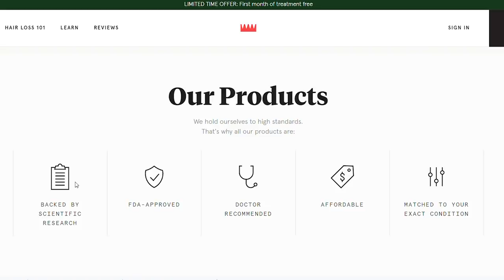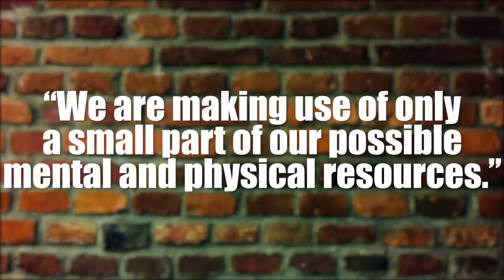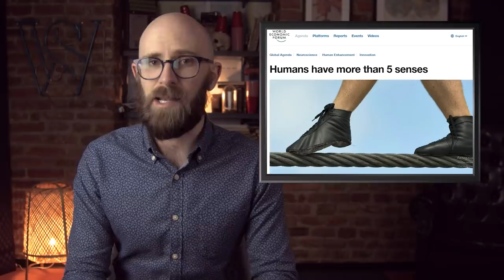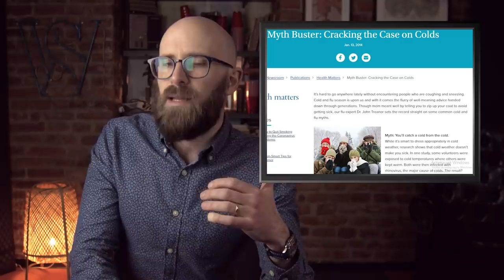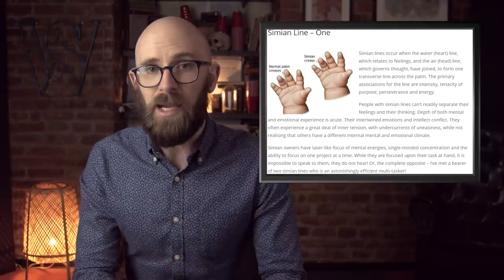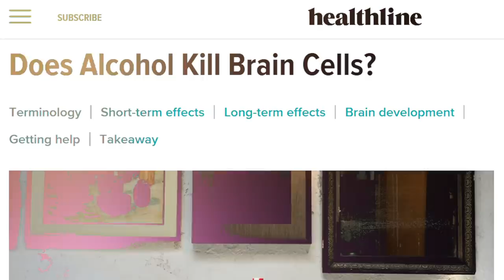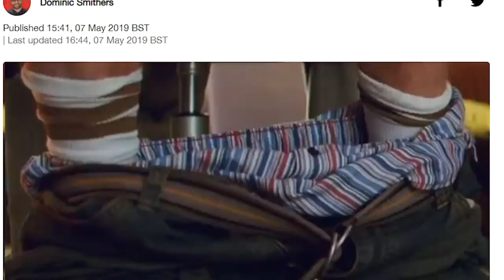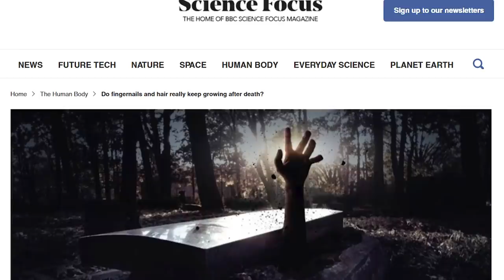Common Misconceptions About the Human Body